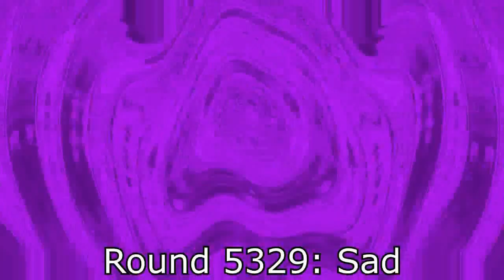The Real 763 Render Pack Rounds 5316 to 5330